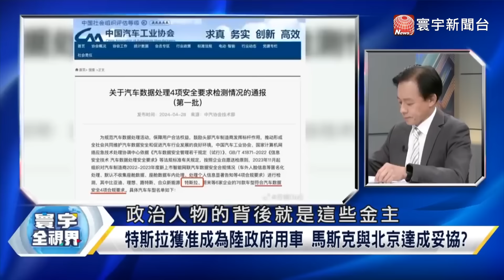【精選】所以誰才公平競爭！？中依靠「舉國體制」用實力展現策略 反觀歐美卻走回頭關稅壁壘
(00:00:00) 中依靠「舉國體制」用實力展現策略 反觀歐美卻走回頭關稅壁壘
(00:00:36) 前陣子才被禁？如今特斯拉進入陸政府採購清單
(00:15:33) 匈牙利反對向中國加徵關稅 將交歐盟EV發張提案
(00:26:07) 拜登採取小院高牆 賀錦麗上台後會有新招？
(00:36:25) 陸複製電動車市場模式 追趕美在太空領先地位？
(00:44:43) 不公平競爭！歐盟對陸電動車徵收額外關稅最高達38%